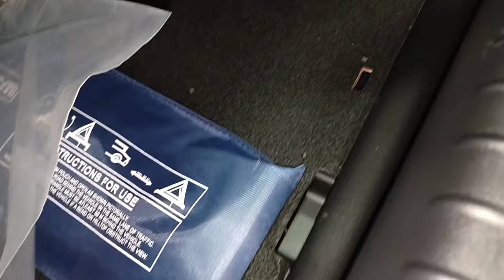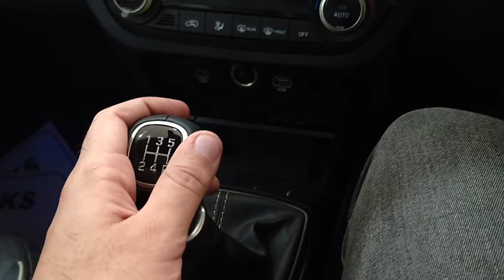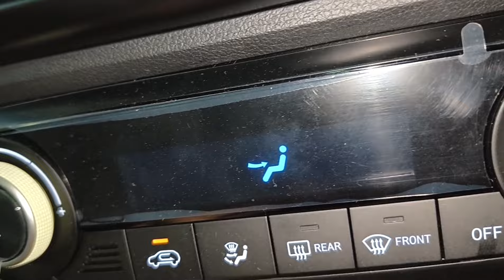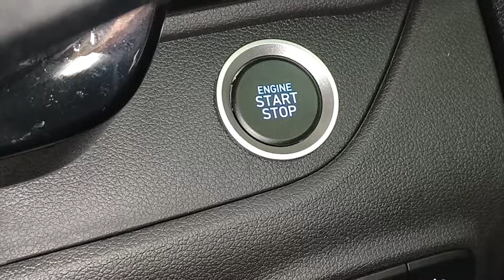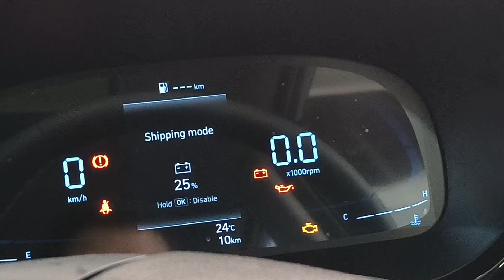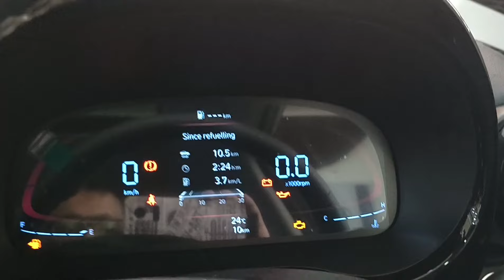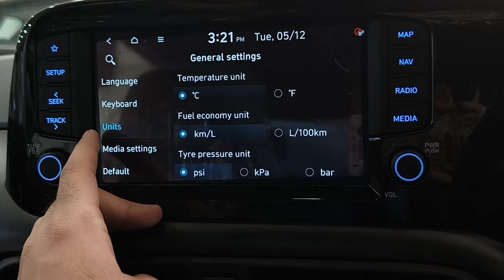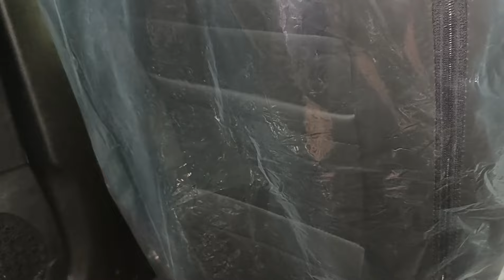Budget mein bhi abb SUV wala maza! Hyundai Exter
FORTUNE Hyundai
Bulandshahr
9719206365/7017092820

Toh bhai maine iss video mein aapse Hyundai Exter SX(o) manual ranger khaki ke baare mein baat ki hai jo ek under 8 lakh suv hai aur kaafi practical gaadi hai jo ki India mein rough roads pe aapki kaafi madad karegi. Hyundai Exter Tata Punch ko direct competition deti hai.
I hope aapko video pasand aayegi ❤️

For other links, check 'ABOUT SECTION

Chapters:
0:00 Introduction
0:10 Exterior Overview
4:59 Interior Overview
8:03 MID/Instrument Cluster
8:37 Infotainment/Music System
11:56 Rear Seat Overview
12:58 Outro

Video Content about:

hyundai exter sx(o) manual
hyundai exter sx optional
hyundai exter manual
hyundai exter ranger khaki
hyundai exter mini suv
hyundai mini suv
hyundai suv car in india
hyundai suv in india
hyundai mini suv in india
tata punch alternative
car like tata punch
cars like tata punch in india
mini suv cars india
mini suv car india
suv under 8 lakh
best quality car under 8 lakh